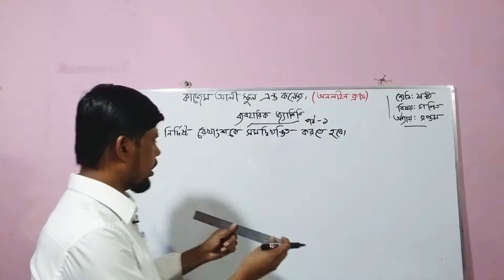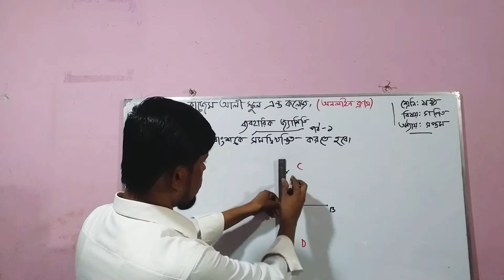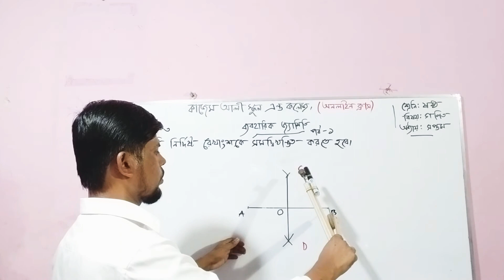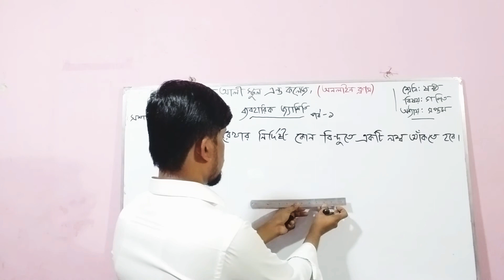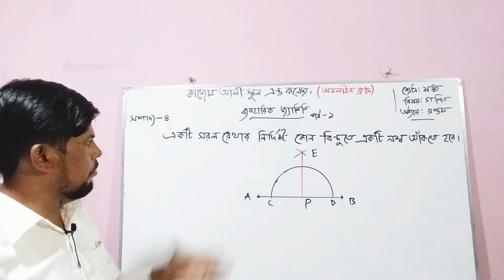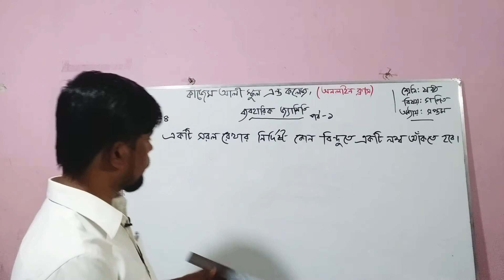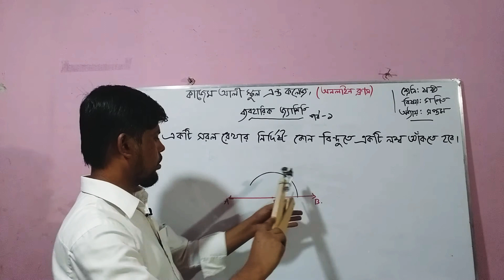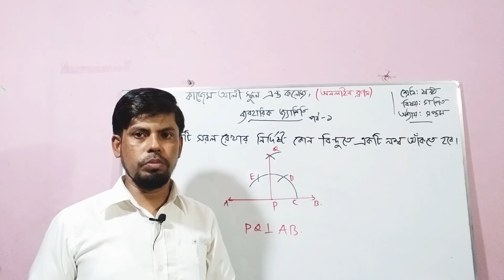Class : Six, Subject: mathematics, Chapter:7, part-1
Kazem Ali School and college. Onlie class